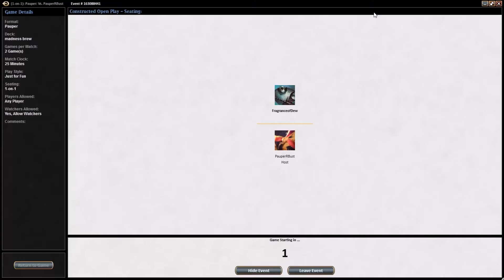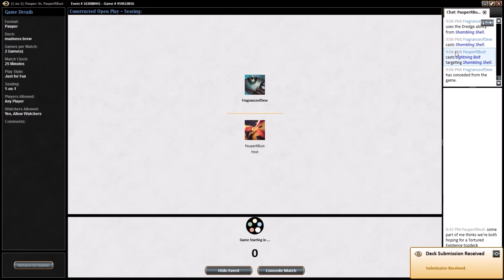Pauper MTG - G/B/r Madness/Dredge/Hellbent/Delve vs Rakdos Tortured Existence (Match 2)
In the battle of the keywords pauperorbust isn't the opposing team; he is the ball